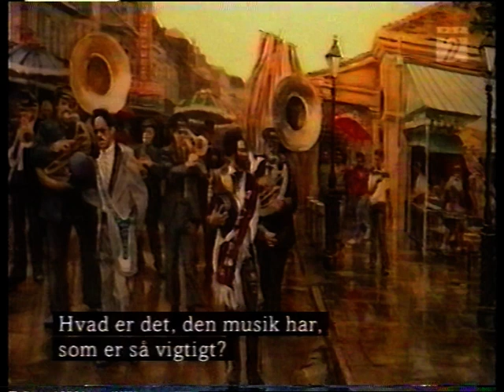Peter Nissen Big Al Carson